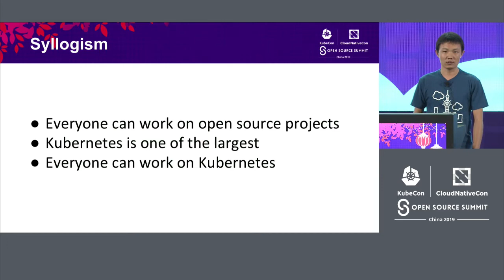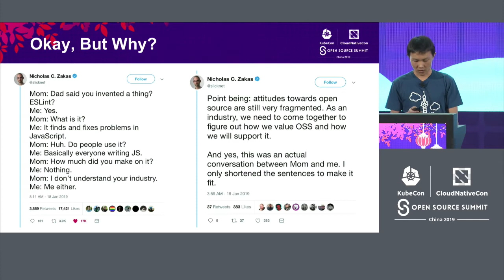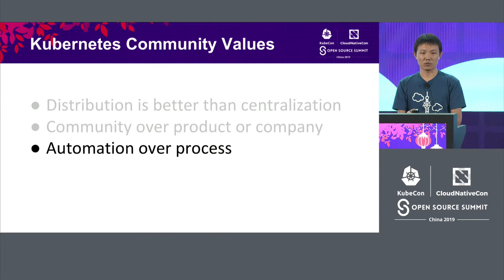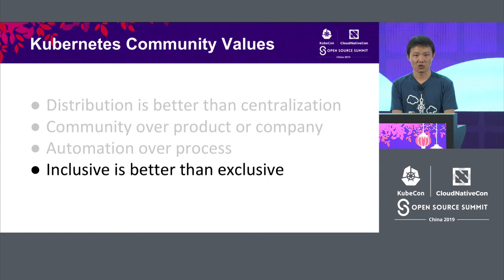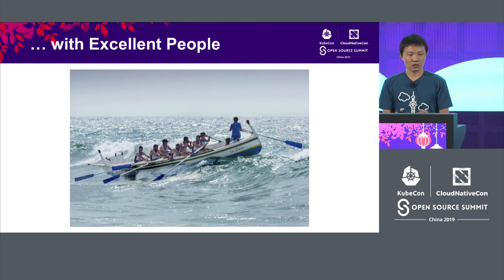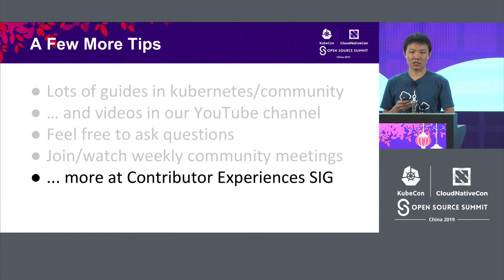Lightning Talk: Everyone Can Work on Kubernetes - Yang Li, The Plant K.K.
Join us for KubeCon + CloudNativeCon in San Diego November 18 - 21 and in Amsterdam March 30 – April 2, 2020! The conference features presentations from developers and end users of Kubernetes, Prometheus, Envoy and all of the other CNCF-hosted projects.

Many Kubernetes end-users are eager to participate in the development of the project. However, Kubernetes itself can be intimidating for those that don't know where to start.    In this talk, Yang Li from The Plant will share his story of contributing to Kubernetes as a Chinese software engineer. He hopes to help new contributors start their journey. Yang will discuss how he began contributing to Kubernetes, what problems he encountered, and speak on what it is like to work with such a fantastic community. He will explain how end-users can benefit from contributing to the project, what he gained from this experience, and lastly, he will share some tips for those who want to start contributing.    Whether you wish to fix some bugs you have encountered, improve or localize documentation, or you need to work with Kubernetes as a part of your job, you will be welcomed in this community.